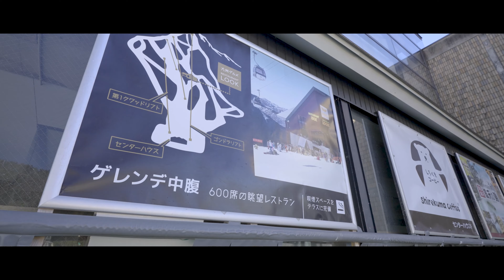【奥美濃開幕】初すべりはウイングヒルズで決まり！西日本最速オープン アルペンスノーボードVLOG【SG SNOWBOARDS】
ウイングヒルズ白鳥リゾート
夏でも滑れる岐阜県スキー場！天然温泉 満天の湯と地域最安値ホテルヴィラウイング、露天風呂全室完備 満天の宿を完備！

▼GoPro HERO11 Black Mini

▼Insta360 X3